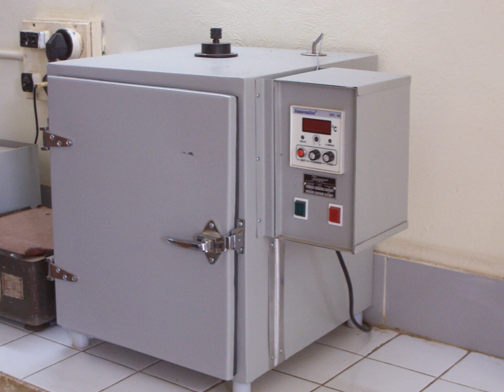Incubator (microbiology) | Wikipedia audio article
00:02:16 1 The History of the Laboratory Incubator
00:03:22 1.1 The Earliest Incubators
00:04:08 1.2 Incubators in the 16th and 17th Century
00:04:52 1.3 Incubators in the 19th Century
00:06:06 1.4 Incubators in the 20th Century
00:07:24 1.5 Incubators Today
00:08:25 2 See also

- Socrates

SUMMARY
Incubator is a device used to grow and maintain microbiological cultures or cell cultures. The incubator maintains optimal temperature, humidity and other conditions such as the CO (CO2) and oxygen content of the atmosphere inside. Incubators are essential for a lot of experimental work in cell biology, microbiology and molecular biology and are used to culture both bacterial as well as eukaryotic cells.
Louis Pasteur used the small opening underneath his staircase as an incubator. Incubators are also used in the poultry industry to act as a substitute for hens. This often results in higher hatch rates due to the ability to control both temperature and humidity. Various brands of incubators are commercially available to breeders.
The simplest incubators are insulated boxes with an adjustable heater, typically going up to 60 to 65 °C (140 to 150 °F), though some can go slightly higher (generally to no more than 100 °C). The most commonly used temperature both for bacteria such as the frequently used E. coli as well as for mammalian cells is approximately 37 °C (99 °F), as these organisms grow well under such conditions. For other organisms used in biological experiments, such as the budding yeast Saccharomyces cerevisiae, a growth temperature of 30 °C (86 °F) is optimal.
More elaborate incubators can also include the ability to lower the temperature (via refrigeration), or the ability to control humidity or CO2 levels. This is important in the cultivation of mammalian cells, where the relative humidity is typically 80% to prevent evaporation and a slightly acidic pH is achieved by maintaining a CO2 level of 5%.